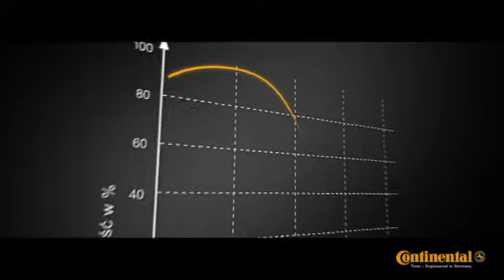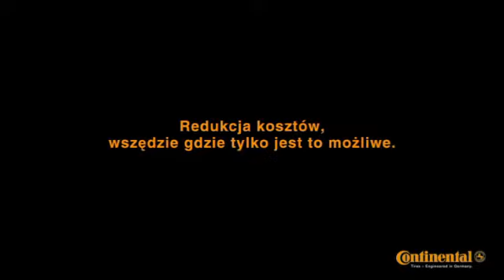ContiTireManagement - Wszechstronnie, na najwyższym poziomie.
ContiTireManagement to gwarancja ceny. Bez ukrytych opłat i kruczków w umowach. Przemyślany i właściwy dobór ogumienia do potrzeb floty. Gwarancja C2 - każdy karkas posiada gwarancję na bieżnikowanie. Większe przebiegi, niższe koszty. Dbamy o optymalny czas wymiany opon. Monitorujemy Twoją flotę. Pomagamy w awariach na drodze. Redukcja kosztów. Więcej na